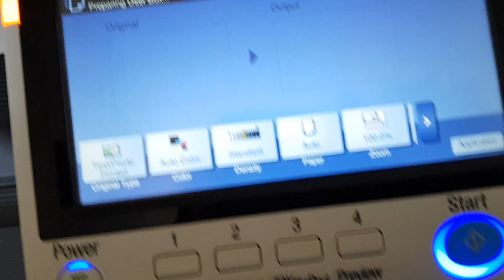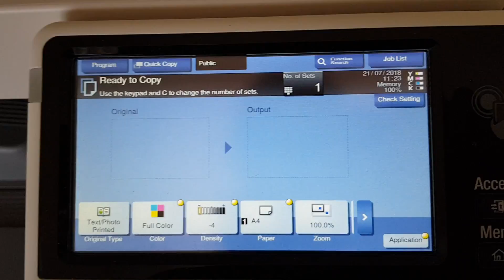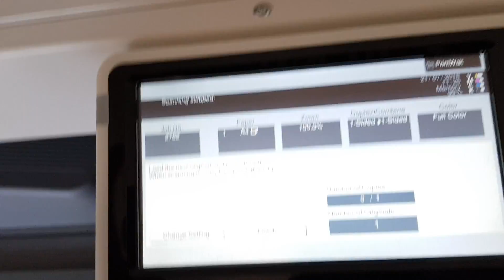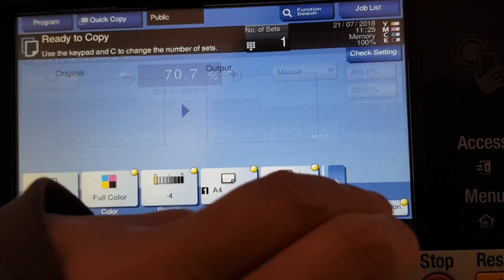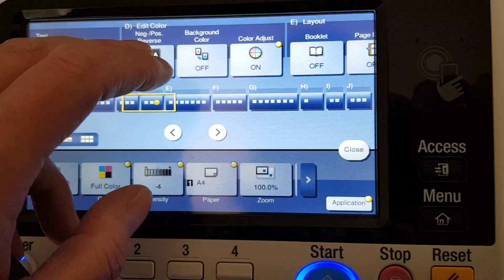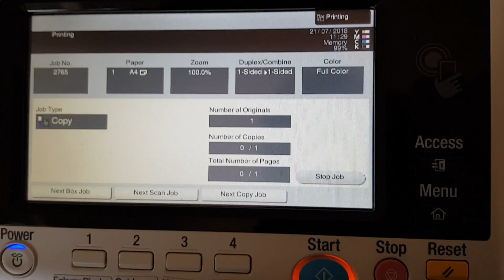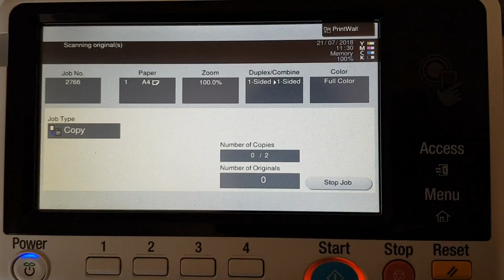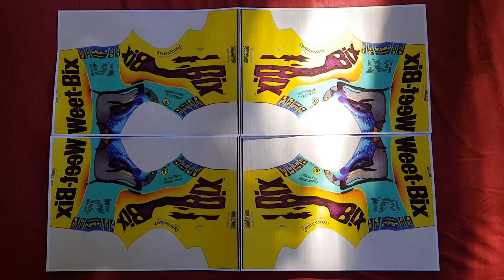I'd rather eat a...